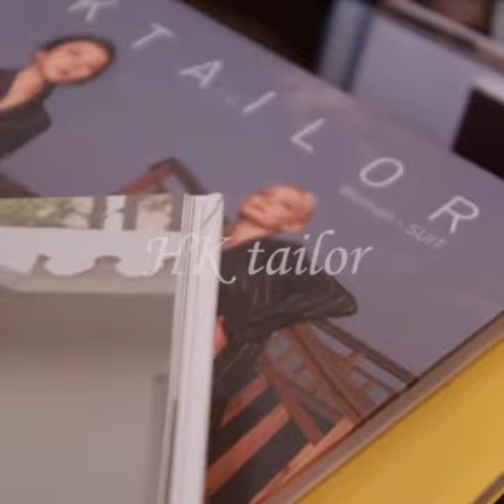맞춤정장 추천 맞춤예복추천 HK테일러 평촌점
맞춤예복추천 맞춤정장추천 HK테일러